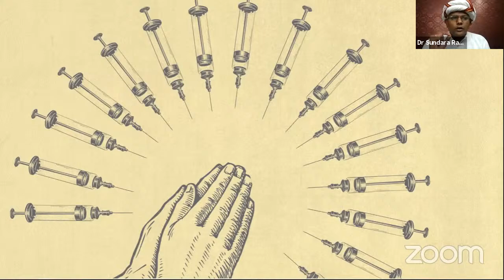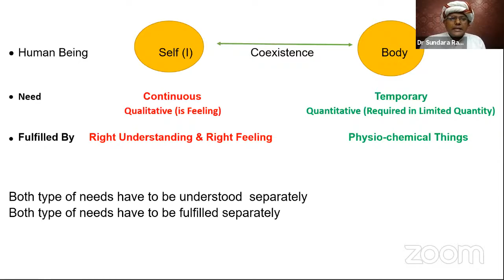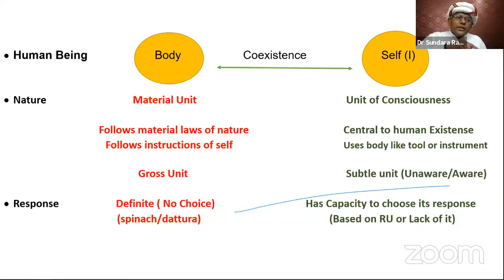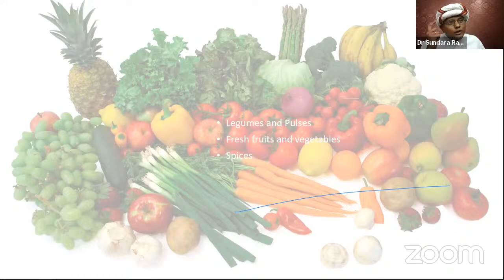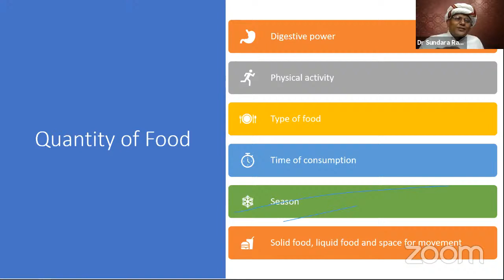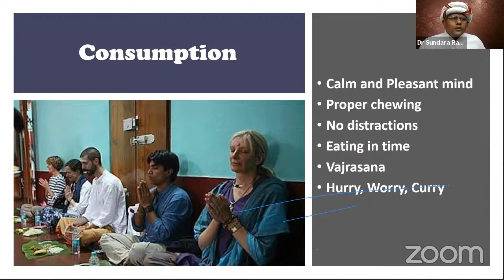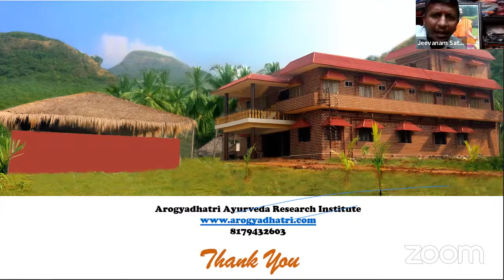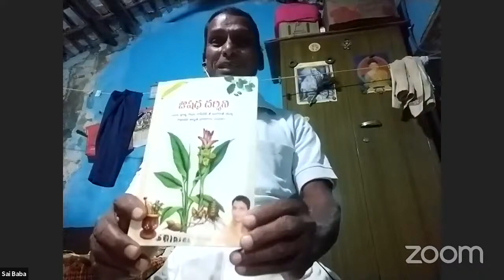Ayurveda Abhiyan: Dr. Sunder Raj Perumall Garu lecture on "Holistic Human Health"